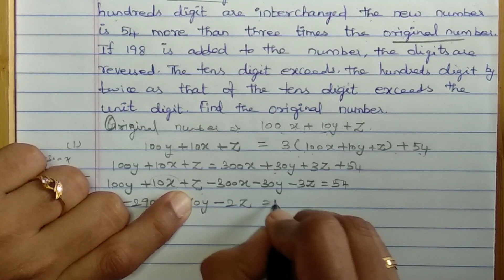Algebra - Algebra -UNIT Exercise 3 10th Chapter 3(109).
10th Std Chapter 3. Algebra

Topics Covered
1. Algebra and Matrices